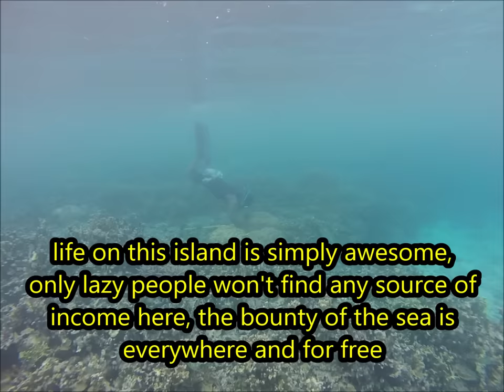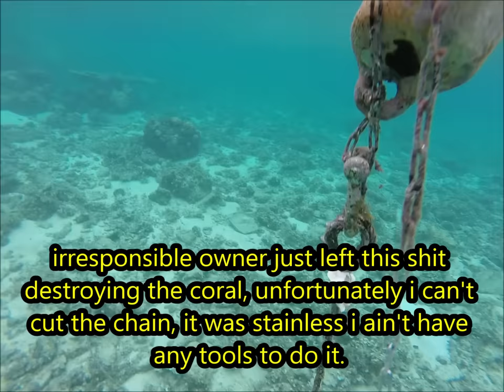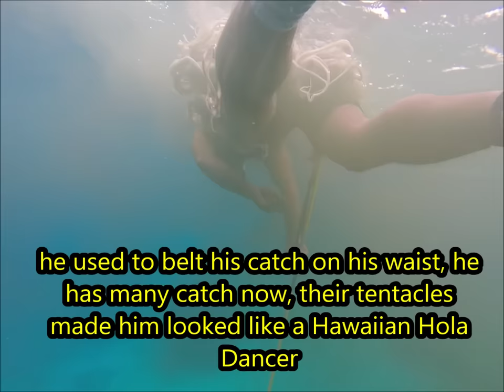HUNTING TUBE, A BADASS MARSHALLESE OCTOPUS HUNTER || MAN vs OCTOPUS - EP1/P2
Thank you so much, people!